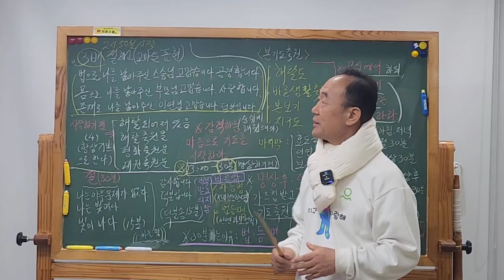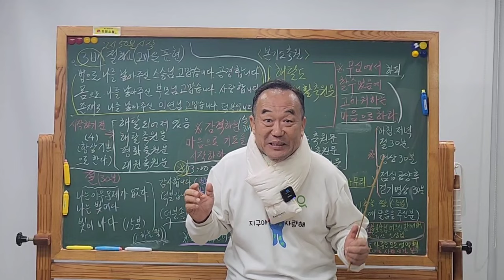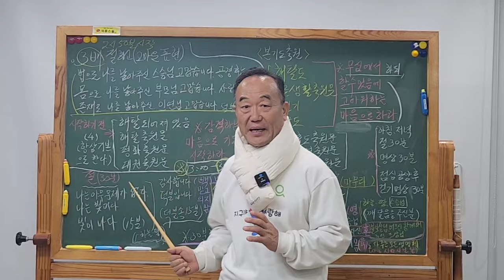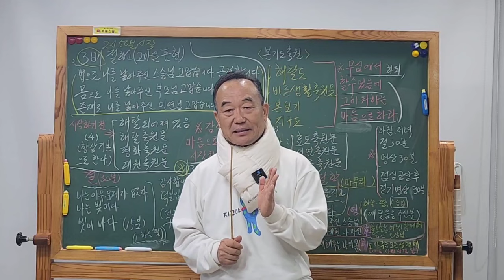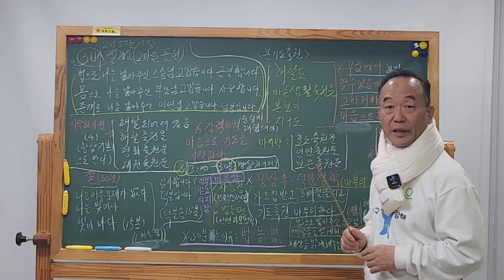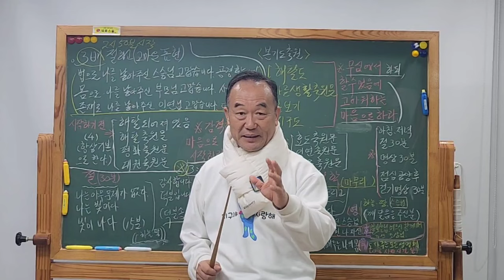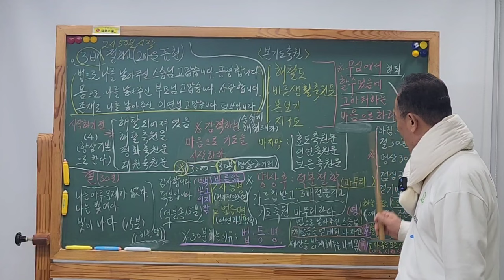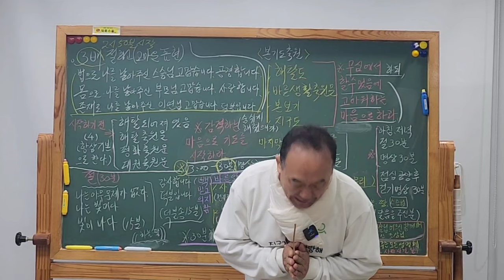💥갑진년 대박기도 💯축원방법👉 순서